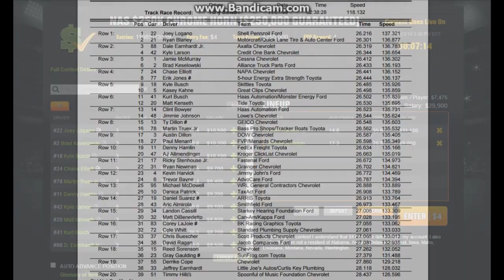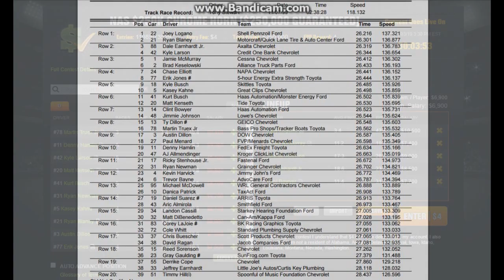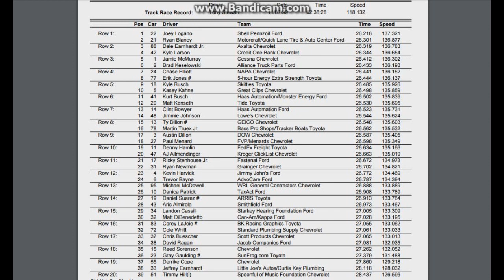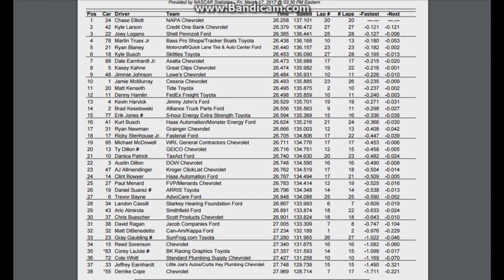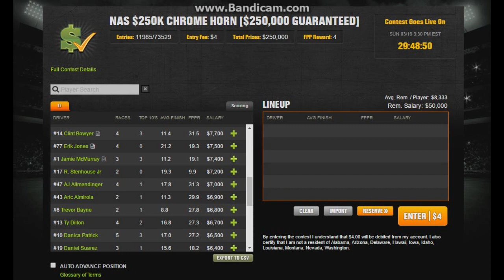DraftKings NASCAR Picks - Camping World 500 (Phoenix)